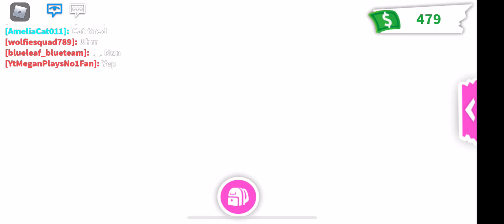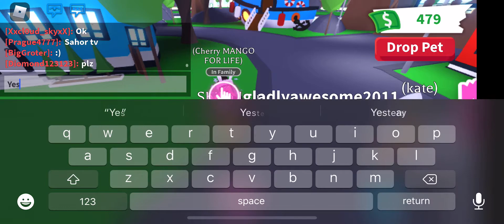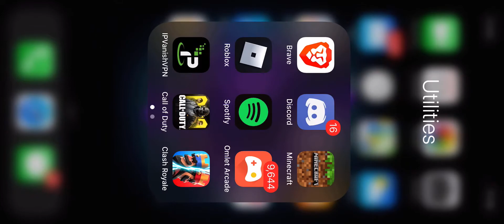I got the best pet in Roblox